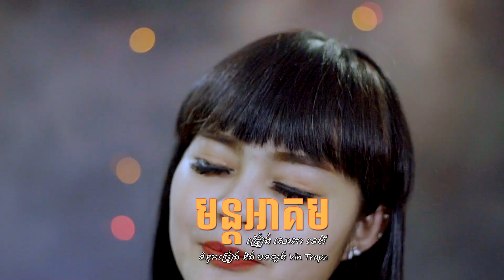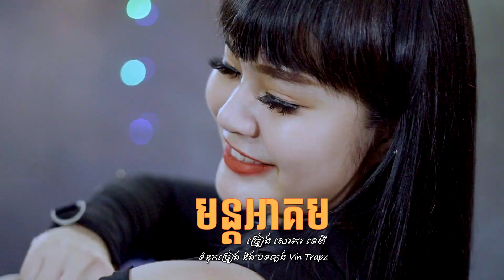មន្តអាគម - សោភាទេពី - Mun Akum - Sorphea Tepy - Original song [Official video]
មន្តអាគម
និពន្ធបទភ្លេង : Vin Trapz
និពន្ធទំនុកច្រៀង: Vin Trapz
កាត់តរវីឌីអូដោយ: PST Sopheaktra

នេះជាឆានែលយូធូបផ្លូវការរបស់នាងខ្ញុំ សោភាទេពី
Would like to apologize for any mistakes of our show.